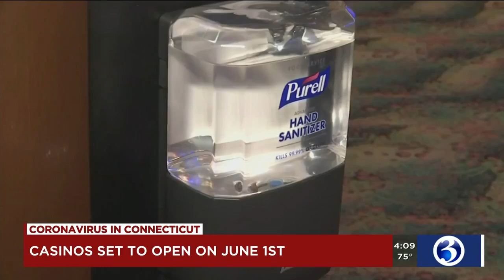VIDEO: CT's two casinos set to reopen their doors on Monday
Mohegan Sun and Foxwoods are set to reopen to the public on Monday.